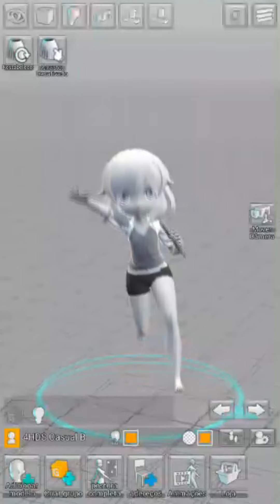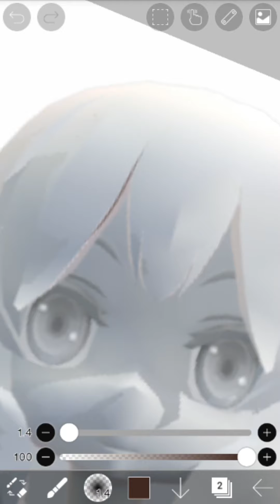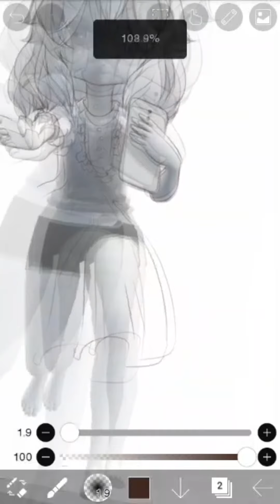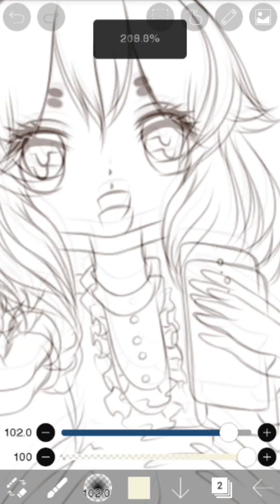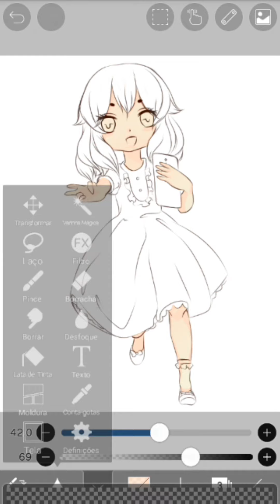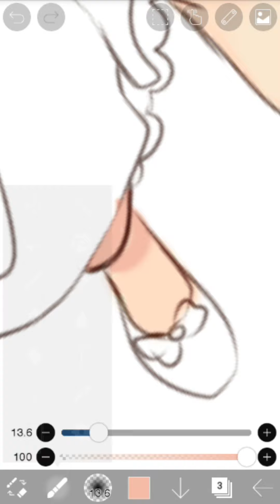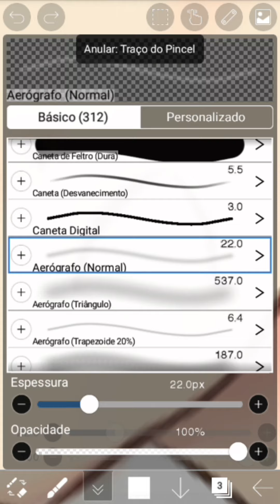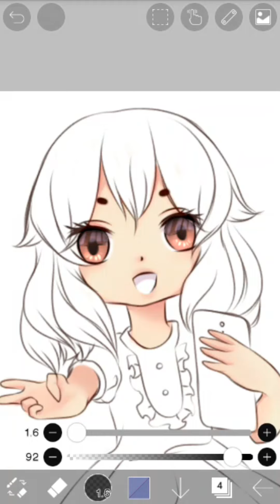TUTORIAL - Como Desenhar Chibi + Pose EasyPoser #1 [ IbisPaint X ]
Falae minhas estrelas!  Tudo bom?
Hoje trouxe um tutorial pro ibispaint e usando também o aplicativo easyPoser! Deixei a tela no tamanho para celular para facilitar para vocês! Ah! prestem atenção na legenda!

_______________ ENGLISH

Speak my stars! It's OK?
Today I brought a tutorial for ibispaint and also using the easyPoser app! I left the screen in cell size to make it easier for you! Ah! pay attention to the legend!